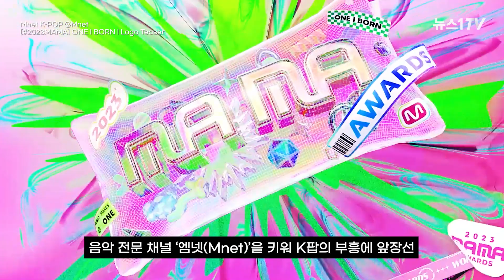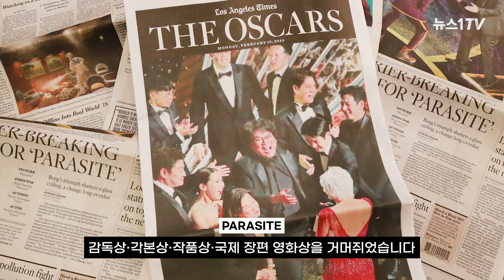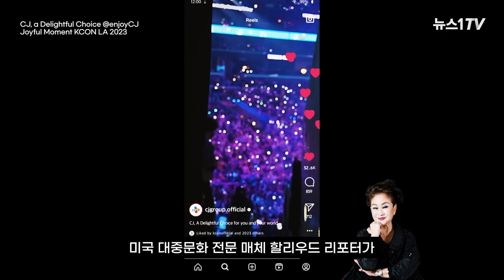K팝·K푸드·K무비, 이미경 손만 거치면 대박…글로벌화 '숨은 일등공신'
(서울=뉴스1) 조윤형 기자 = “언젠가 세계인이 한국 영화를 보고, 한국 음악을 듣게 하고 싶다.”

한류 세계화에 숨은 일등공신이 있습니다. 아카데미 4관왕을 차지한 ‘기생충’을 발굴하고, ‘비비고’로 K-Food를 주도하며 음악 전문 채널 ‘엠넷(Mnet)’을 키워 K-POP의 부흥에 앞장선 한국 엔터테인먼트업계 ‘대모’ 이미경 CJ ENM 부회장이 그 주인공입니다.

이와 관련 자세한 내용은 영상을 통해 확인할 수 있습니다.